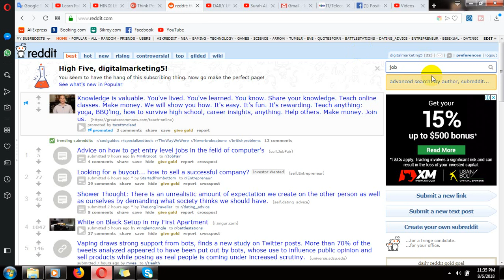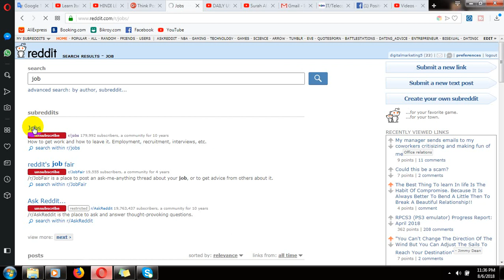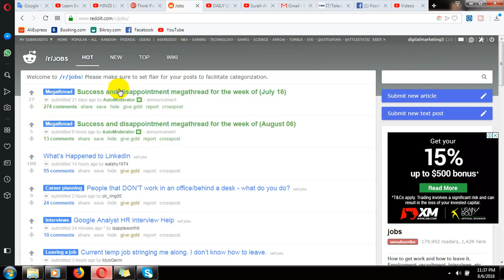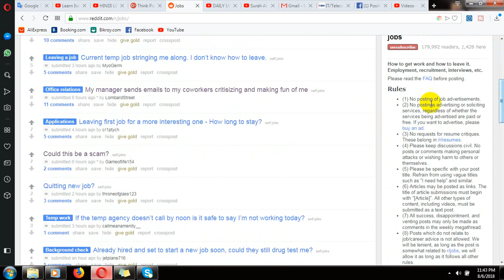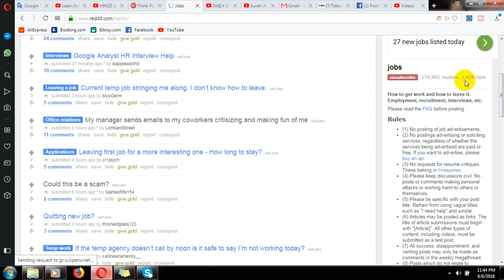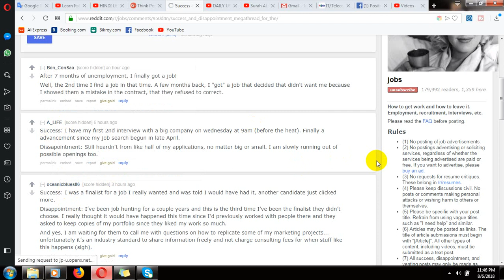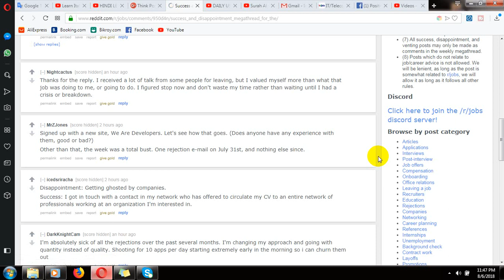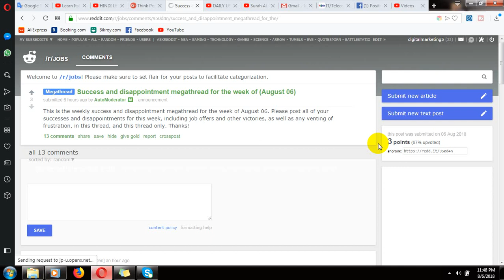Reddit Marketing Bangla Tutorial 2018 - How To Get Reddit Karma , How To Generate Reddit Karma